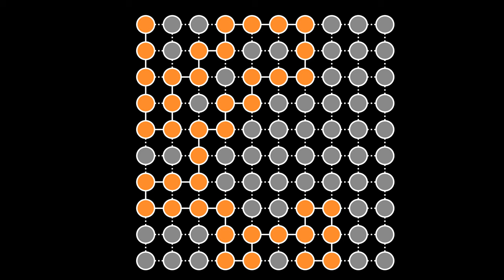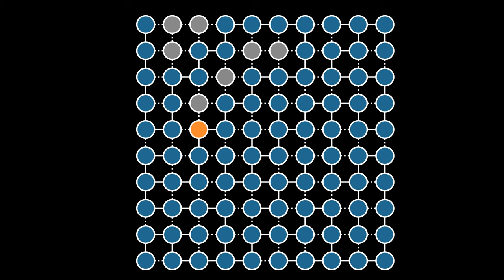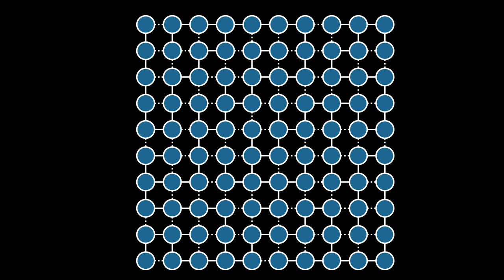Depth-First Search Maze Generation Algorithm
This is an animation of a maze being generated using a depth-first search algorithm. The maze was generated using my maze generator, Labyrinth, and the animation was generated using Manim, an animation library geared toward mathematics.

The depth-first search algorithm works by starting at a predetermined cell (in this case, the cell in the upper left) and marking that cell as visited. We then move to a random unvisited neighboring cell, mark that cell as visited, and repeat, building a long path through the maze. When we end up in a situation where all of the current cell's neighbors have been visited, we backtrack to the most recent junction we came to and start building a new path from there. This process is repeated until all cells in the maze have been visited, at which point the maze is ready to be solved.

The colors used in the animation are as follows:
- Gray cells have not yet been visited.
- Blue cells have been visited and are part of the completed maze.
- Orange cells represent the current path being added to the maze.

Source code used to produce this animation (see the LargeDepthFirstSearchMazeGenerationScene class)

Many thanks to Grant Sanderson, the original creator of Manim, for making his excellent animation framework freely available for people like me to use. Grant's outstanding YouTube channel, 3Blue1Brown, has also helped inspire me to create a maze generator and specifically to focus on the visualization of various maze generation algorithms. Thanks also to the Manim community for their excellent documentation and work on the community edition of Manim, which is what I used for this animation.